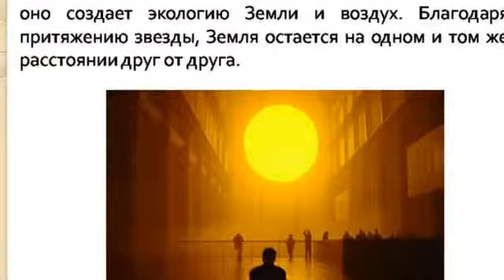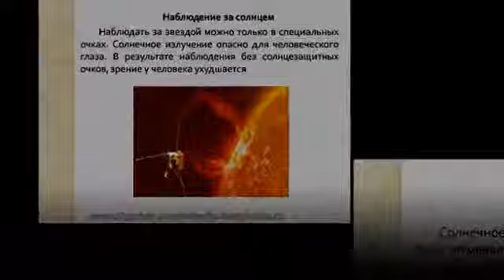Презентация на тему "Солнце" (ZXCMNBV)